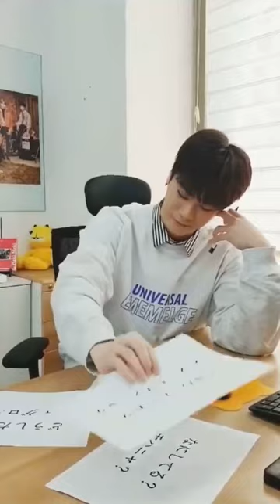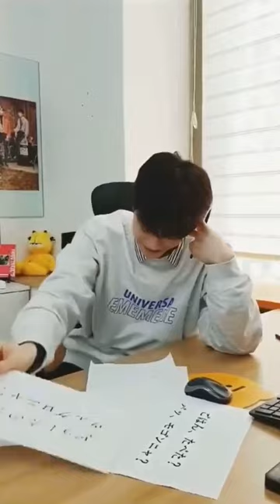[Eng Sub] ASTRO Moonbin Korean (and Japanese) Lecture to Aroha